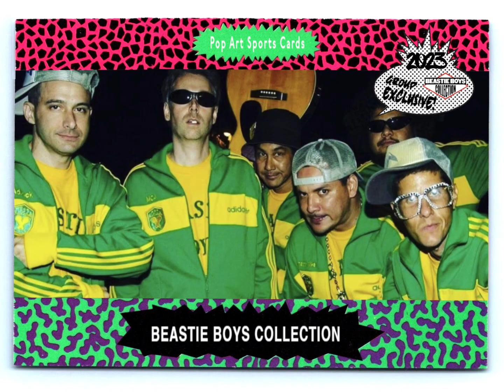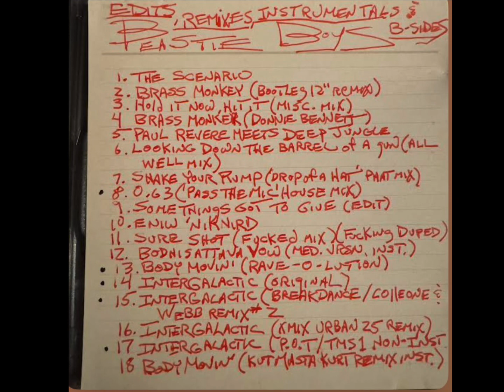Beastie Boys - O.G.3 ( Pass The Mic House Mix ) ( Web Shots CD )